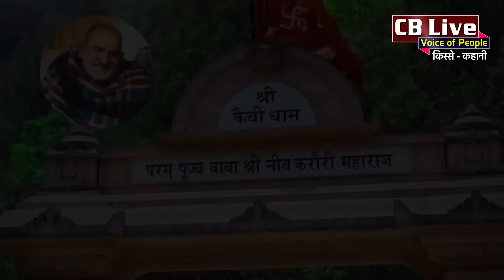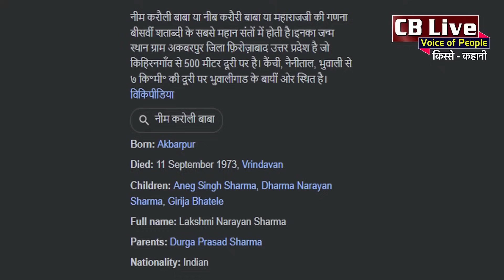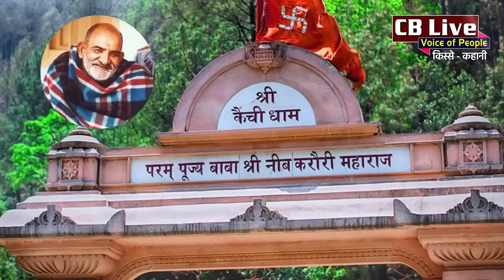बाबा नीम करोली की कहानी, मार्क जुकरबर्ग, विराट-अनुष्का भी हैं चमत्कार के मुरीद